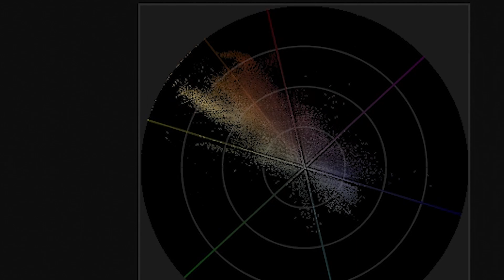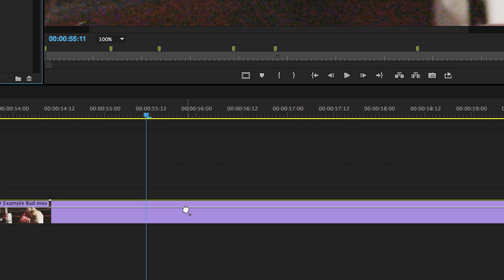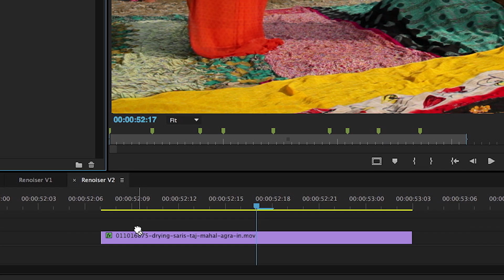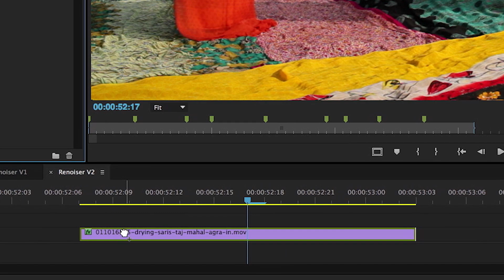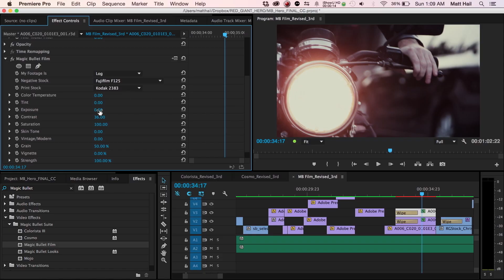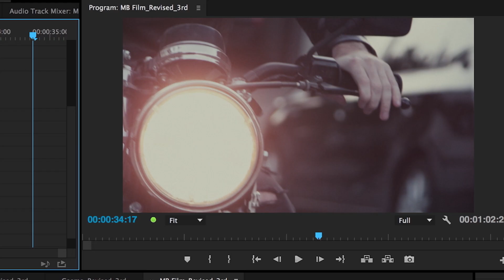MAGIC BULLET SUITE | Introducing Magic Bullet Suite 14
Magic Bullet Suite 14 is a set of 7 tools for color correction, finishing and film looks! This release includes upgrades to Magic Bullet Looks and Magic Bullet Colorista. There are new color workflows, new LUT workflows and abilities, many new powerful tools, and tons of new presets, to get you started.

Read more about what’s new and get Magic Bullet Suite 14